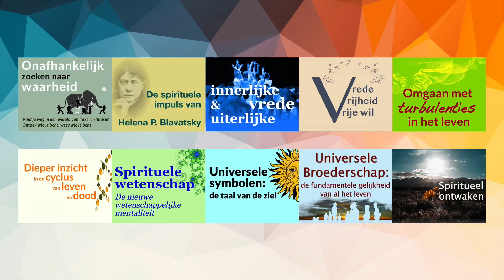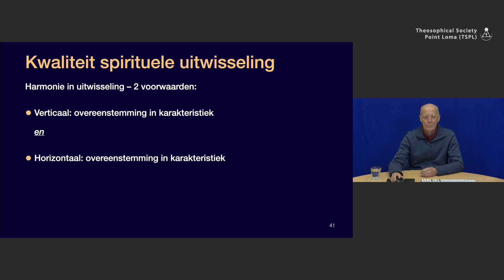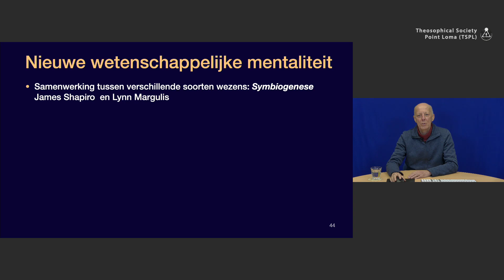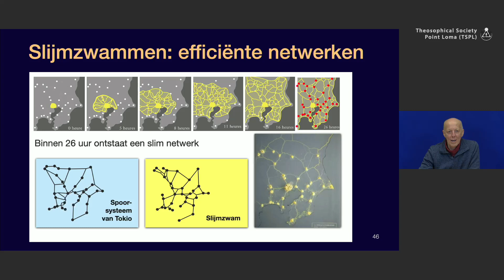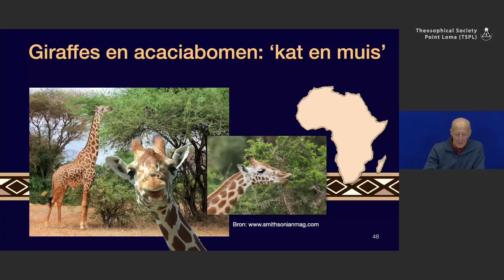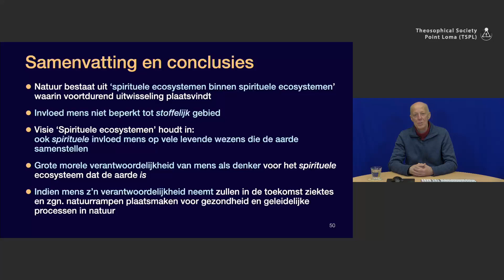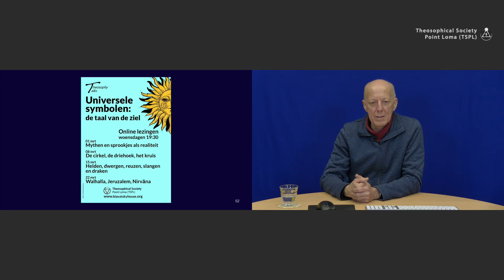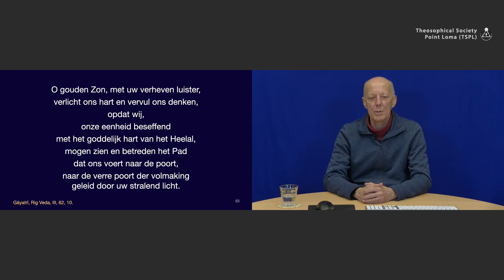Occulte biologie: het spirituele ecosysteem (3/3): Toepassing: harmonie in spirituele ecosystemen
Lezingtitel: Occulte biologie: het spirituele ecosysteem (3/3): Toepassing: harmonie in spirituele ecosystemen
Chapter list:
00:00:00    Begin
00:03:07    Kwaliteit uitwisseling spirituele uitwisseling
00:06:58    Spirituele ecosysteem aarde: rol mens
00:08:23    Nieuwe wetenschappelijke mentaliteit
00:11:33    Voorbeelden
00:19:05    Samenvatting
00:20:56    Vragen
00:41:25    Aankondiging volgende lezingserie
00:41:51    Invocatie
End list
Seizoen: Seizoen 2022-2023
Lezingserie: Spirituele wetenschap De nieuwe wetenschappelijke mentaliteit
Presentator: Joop Smits
Lezingdatum: 22 februari 2023
Speeltijd: 43'04